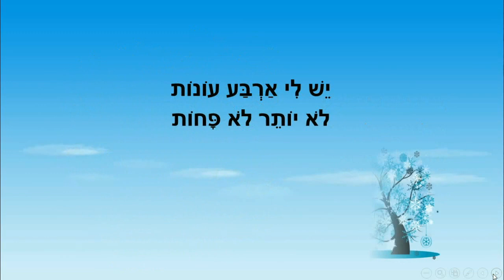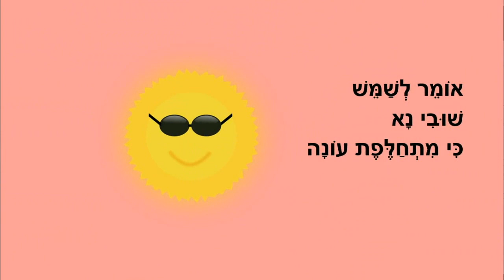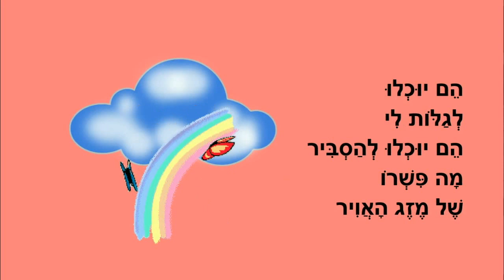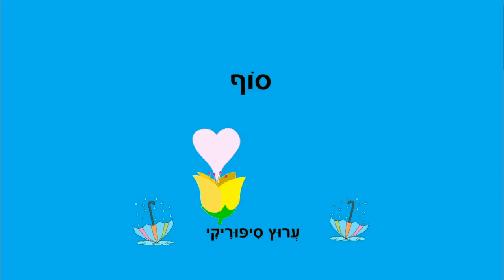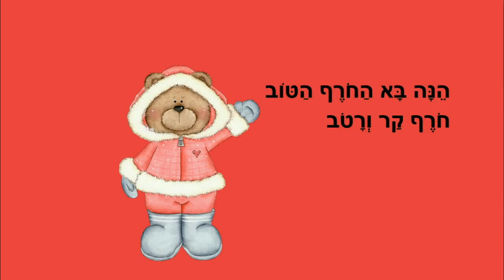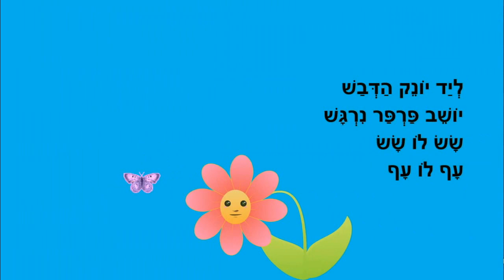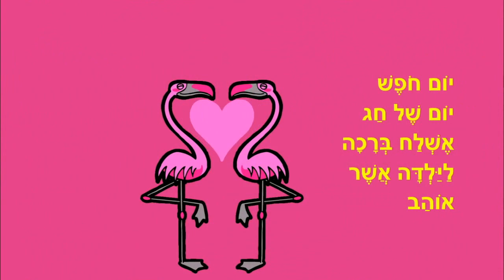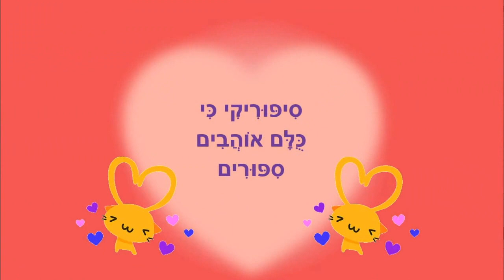סיפורי עונות השנה לילדים ברצף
עונות השנה
סיפורים לילדים ברצף